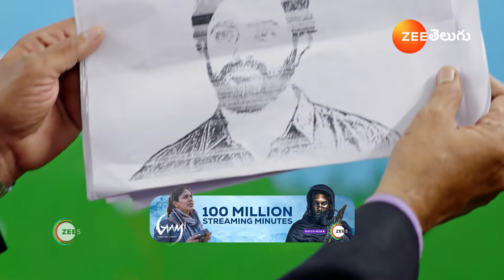దగ్గర ఉన్న కూడా నినే ని తల్లి ని అని | Radhamma Kuthuru | Ep 1475 | Webisode | Zee Telugu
Episodic Synopsis:
At the school, Aparna reveals that Chinni is Akshara’s daughter. Chinni accepts Akshara as her mother and feels happy while Aravind explains the truth to Bujji. Meanwhile, Bebamma torments Purandhari.

Show Generic Synopsis:
When Radhamma's daughter Akshara marries Aravind under unforeseen circumstances, his lover Shruti vows to get them divorced. How will Akshara tackle Shruti's evil plans and win his mother's heart?

Show Name: Radhamma Kuthuru
Star Casts Name: Deepthi Manne And Gokul
Characters Name: Akshara, Janaki, Chinni, Shruti, Bujjamma
Ep No: 1475